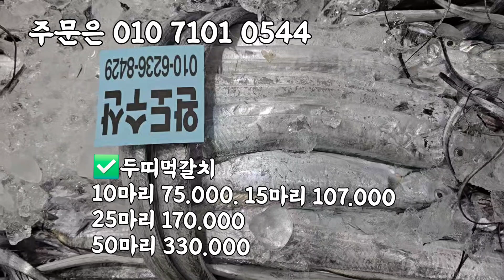11/20일 목포 먹갈치 사이즈가 크고 싱싱합니다! 안강망배 5미특대갈치 4미특대갈치 3미특대갈치 중대먹갈치 두띠먹갈치